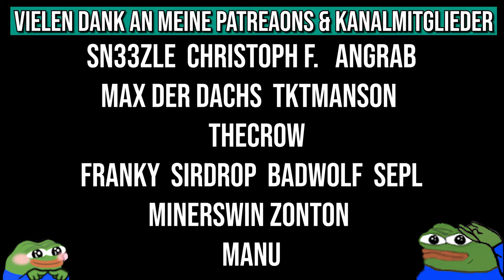Schaffen wir die Only Deagle Challenge? | CS:GO Wingman Challenge (+Giveaway)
Yakuza und ich versuchen in der ersten CS:GO Wingman Challenge, die Gegner ausschließlich mit der Deagle weg zu hauen. Ob uns das direkt beim ersten Versuch gelingen wird? Who knows ;D

• Mein Epic Creator Code: DERDUMMBABBLER